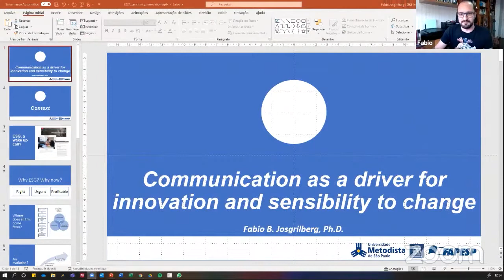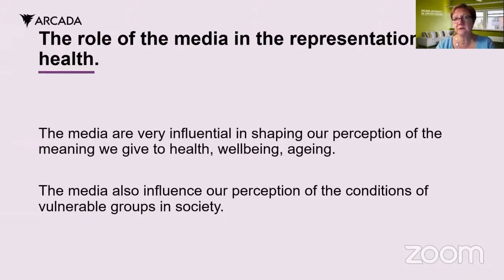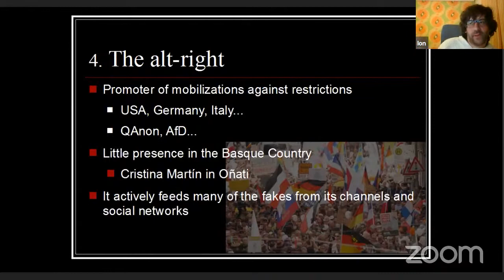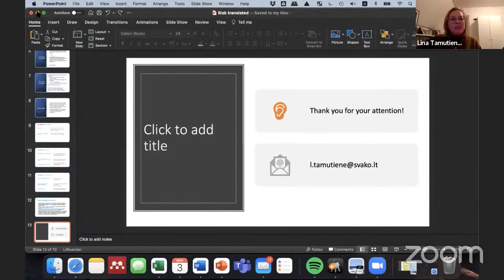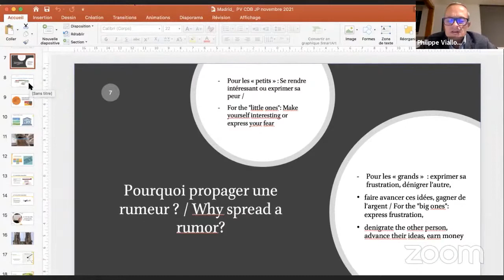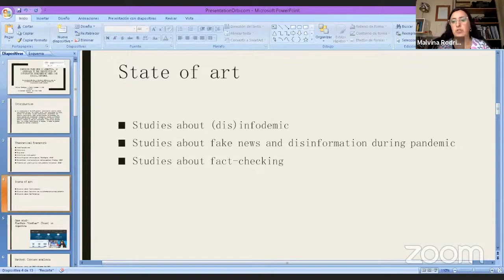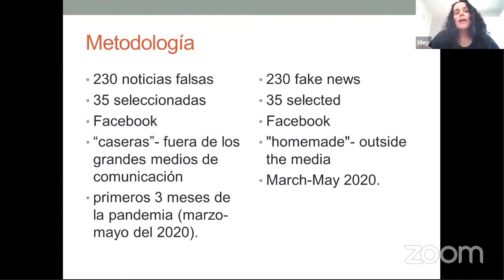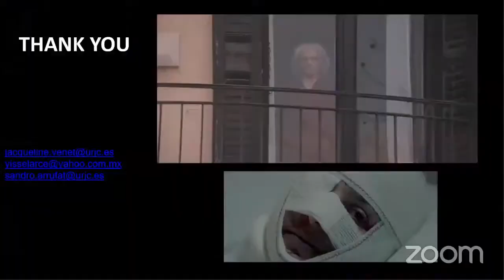Mesa 1: Aproximaciones teóricas a comprensión de procesos de comunicación en situaciones de crisis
Moderadora: Patricia Izquierdo (Universidad Rey Juan Carlos. ESPAÑA)
Participantes:

● Fabio B. Josgrilberg: Communication as a driver for innovation and sensibility to change. (Methodist University of São Paulo. BRASIL)
●  Matteo Stocchetti y Annikki Arola: Sustainable Health, Inequalities and Occupational Therapy: what role for the media? (Helsinki University. FINLANDIA)
● Ion Andoni del Amo Castro: ¡Plandemia! Una caracterización de los discursos, valores y bases sociales en la (des)información sobre la Covid-19. (Universidad del País Vasco. ESPAÑA)
● Lina Tamutienė: Risk translated: middle managers’ views on strategic communication in HEI during the COVID-19 pandemic. (Šiauliai State College. LITUANIA)
● Bernard Miège: Une occasion de re-visiter et de ré-interpréter l’approche info-communicationnelle de l’espace public contemporain. (Université Grenoble Alpes. FRANCIA)
● Philippe Viallon, Cécile Dolbeau-Bandin y Jérémy Picot: Covid 19 : entre info et infox. (Université de Caen Normandie. FRANCIA)
● Malvina Rodríguez, Carla Avendaño y Aimé Aminahuel: Desmontando Fake News en Argentina. ARGENTINA)
● Meysis Carmenati González: Comprensión de la evolución de los procesos de desinformación y noticias falsas en medio de la crisis sanitaria de la Covid-19. (Universidad Central del Ecuador. ECUADOR)
● Jacqueline Venet, Yissel Arce y Sandro Arrufat Martín: Relatos disruptivos para un sujeto en disyunción: narrativas del Yo en las crisis sociales desde la comunicación audiovisual. (Universidad Rey Juan Carlos y Universidad Autónoma Metropolitana. ESPAÑA Y MÉXICO)